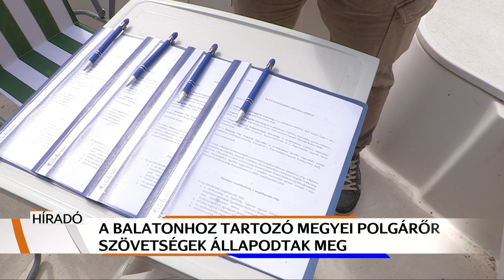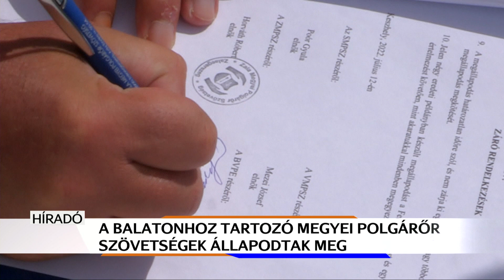Megállapodást kötöttek a polgárőrök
A Balaton közbiztonságáért kötöttek megállapodást! Három megye, Somogy, Veszprém és Zala polgárőr szövetségei kötöttek együttműködési megállapodást a vízi polgárőrökkel. A szerződéssel megerősítették a szervezetek partneri szerepét is.